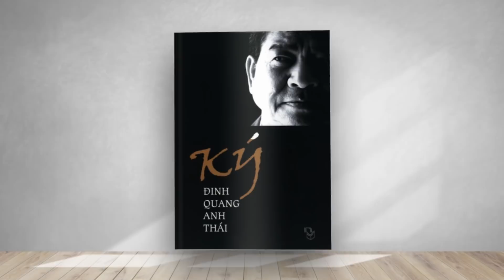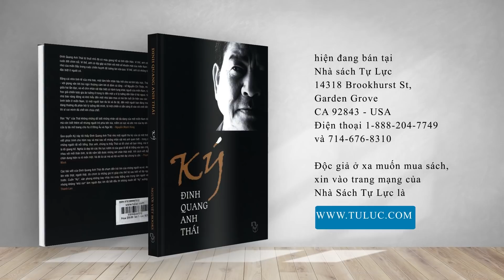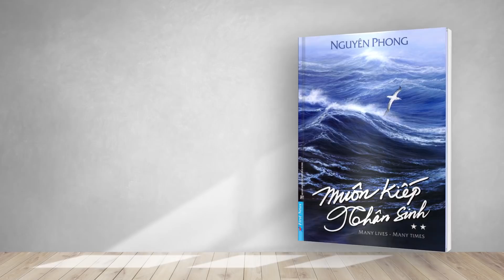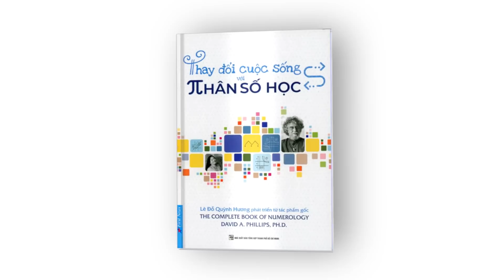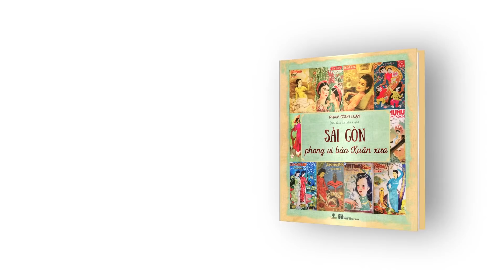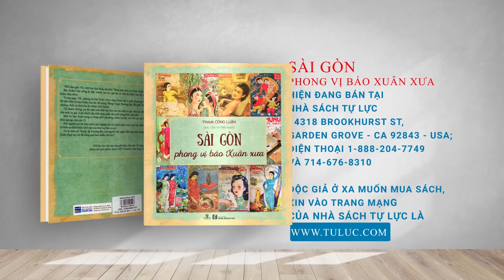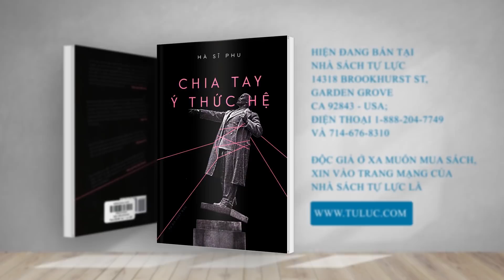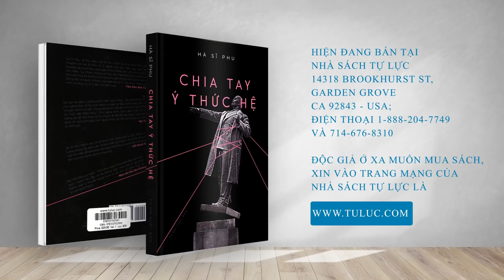Đinh Quang Anh Thái - Số phận nữ giới tại Afghanistan dưới chế độ Taliban